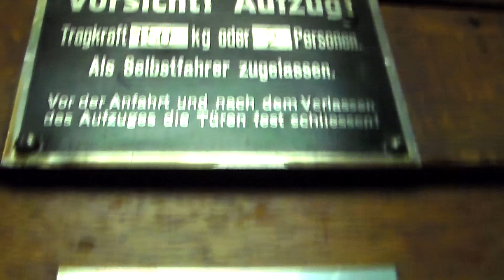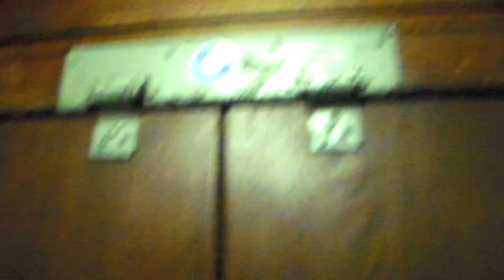1912 Carl Flohr (?) elevator at flats in Harvestehude, Hamburg, Germany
I cant surely tell if this really is a Flohr elevator or not. The serial number doesnt fit the scheme of a 1912-built Flohr elevator and the manufacturer was not stated in the inspection files. This elevator is locked off, you need a key to open up the shaft doors.